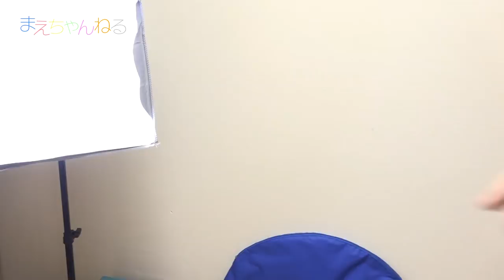【お部屋紹介】レイアウトを大きく変更したのでお部屋紹介をします^^ | まえちゃんねる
ここ1週間地道に片付けを続け、ようやく希望通りの部屋にレイアウトを変更しました^^
背景に映っている書棚はIKEAのBILLYシリーズのものです。
一気に4つ組み立てたので現在は筋肉痛です（笑）

これからはこのレイアウトで撮影していきます^^